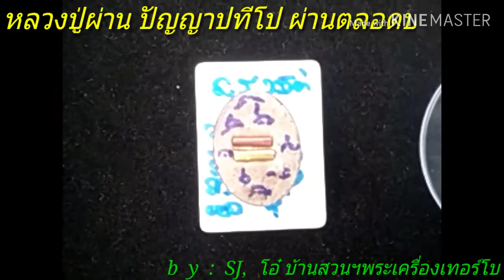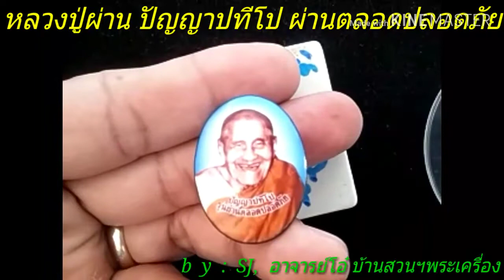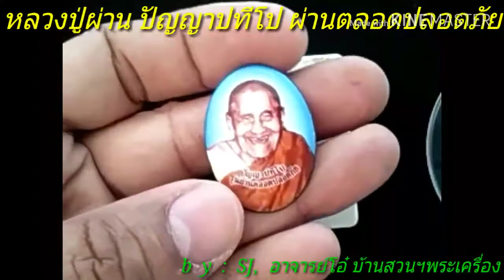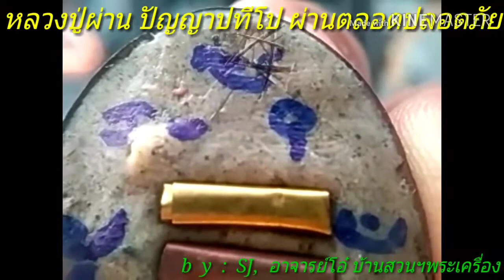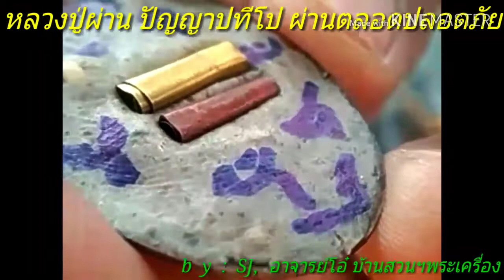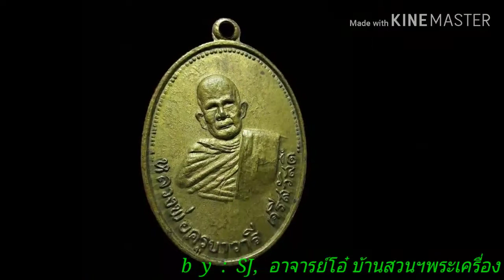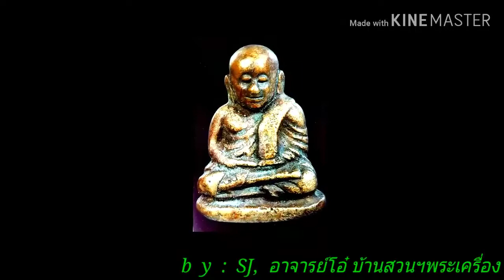หลวงปู่ผ่าน ปัญญาปทีโป ล็อคเก็ตรุ่น#ผ่านตลอดปลอดภัย by SJ,โอ๋ บ้านสวนฯพระเครื่องเทอร์โบ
"หลวงปู่ผ่าน ปัญญาปทีโป" อดีตเจ้าอาวาสวัดป่าประทีปปุญญาราม บ้านเซือม หมู่ ๑๑ ต.โพนแพง อ.อากาศ อำนวย จ.สกลนคร พระสายป่านักปฏิบัติอีกรูปหนึ่งของอีสาน วัตถุมงคลหลวงปู่ผ่าน ได้จัดสร้างมีจำนวนกว่า ๔๐ รุ่น ซึ่งได้รับกล่าวขวัญและได้รับความนิยมอย่างสูงในแวดวงนักสะสม โดยเฉพาะพุทธคุณด้านเมตตามหานิยมที่สมกับมงคลนามที่ว่า "มีหลวงปู่ผ่าน เมื่อมีปัญหาอุปสรรคใดๆ ก็จะผ่านทุกเรื่อง"